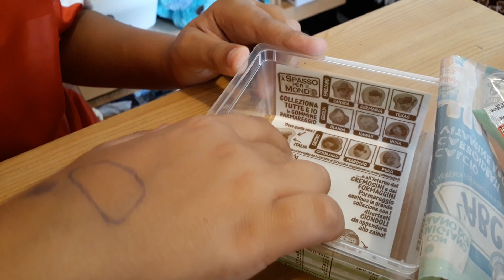Nuova raccolta gomme ABC Parmareggio A spasso per il mondo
Apriamo insieme Abc della merenda Parmareggio collezione gomme " A spasso epr il mondo".
Sono 10 in tutto le gommine da trovare.
Una è quella rara e rappresenta Enzino e l'Italia